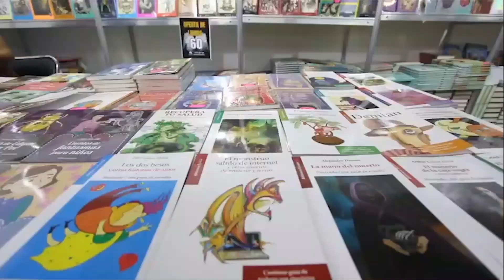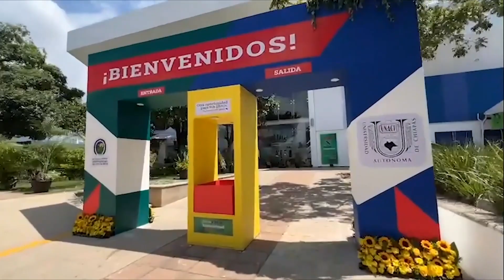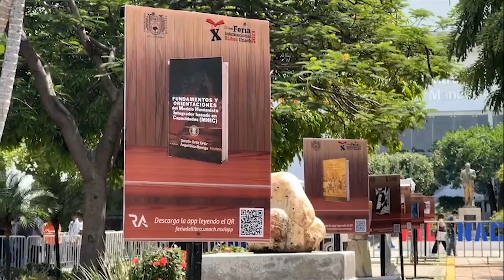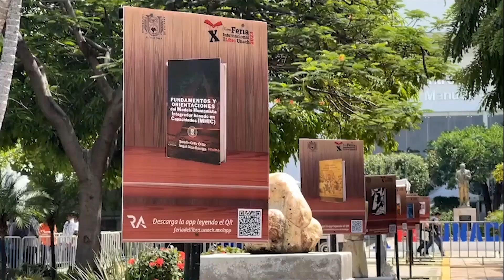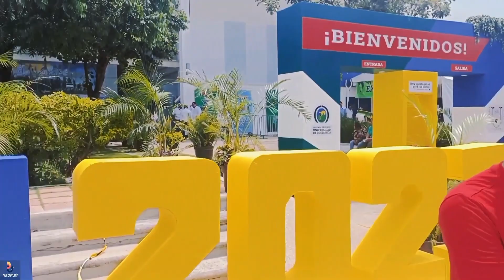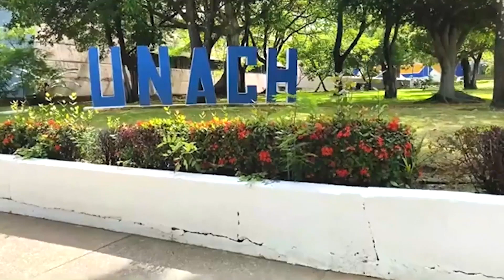UNACH Virtual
Hoy Programa especial de la FIL UNACH 2023